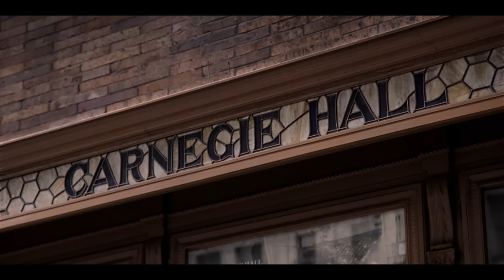GREEN BOOK | Official Trailer [HD]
Coming to UK & Irish Cinemas 30th January 2019

Set in America in 1962, Green Book tells the heart-warming true story of Tony Lip (Viggo Mortensen), a working-class Italian-American bouncer who takes on a job as a chauffeur for Dr. Don Shirley (Mahershala Ali), a world-class Black pianist. The mismatched pair embark on a two-month tour of concert venues in the racially charged deep south and discover they’re on the road to a meaningful and unique friendship.